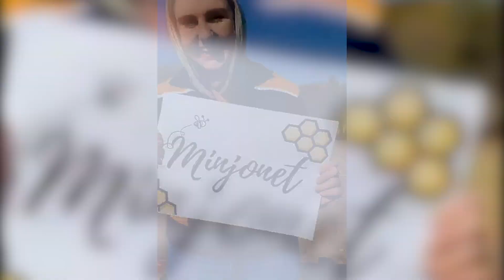Miss Minjonet 2020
The official Miss Minjonet Virtual Crowning 2020.

Take a look at our instagram @miss_minjonet_bytjie to see all the challenges that the girls have taken part in in the last 9 weeks.